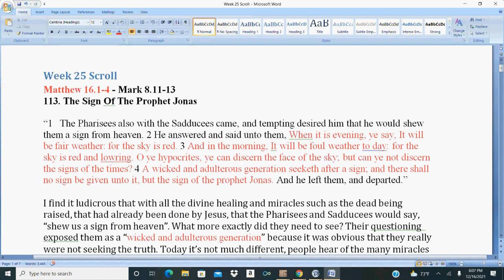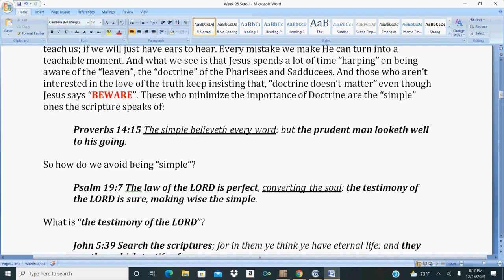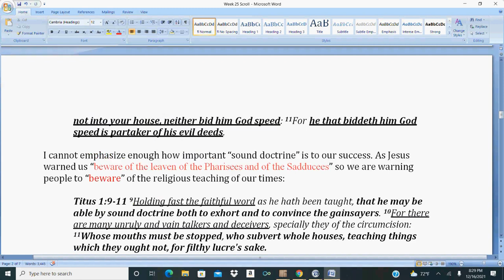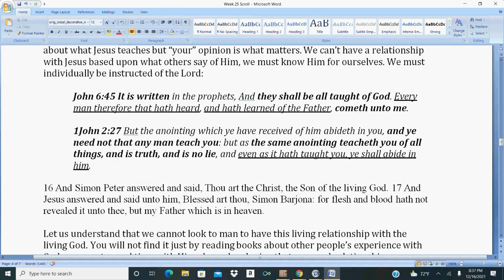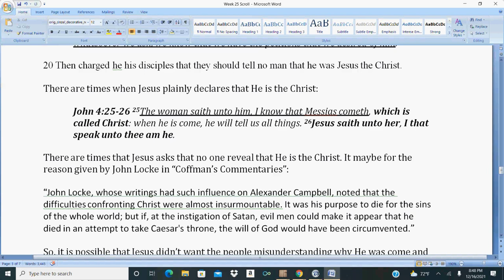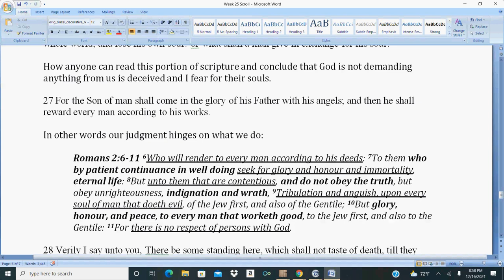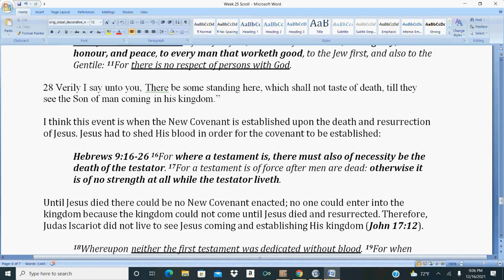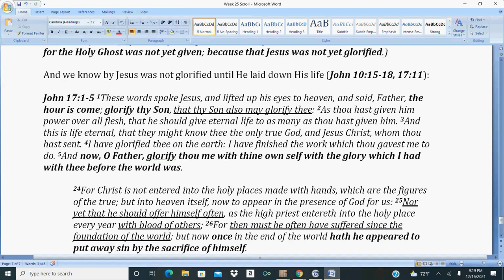The Gospel Scroll (Part 26)